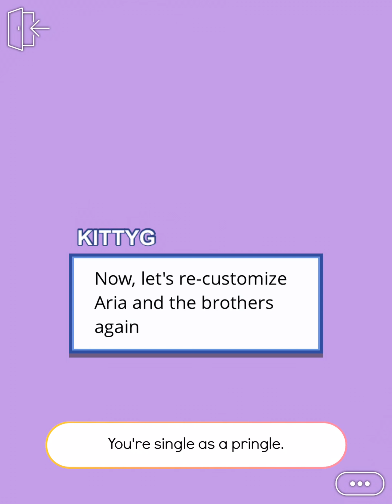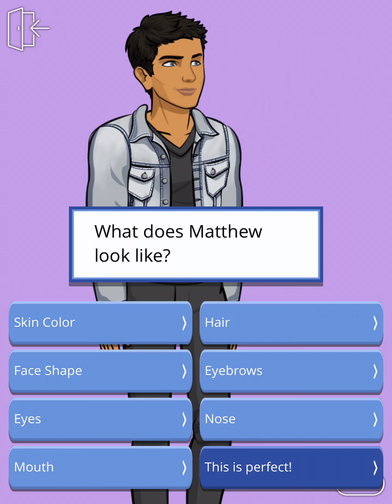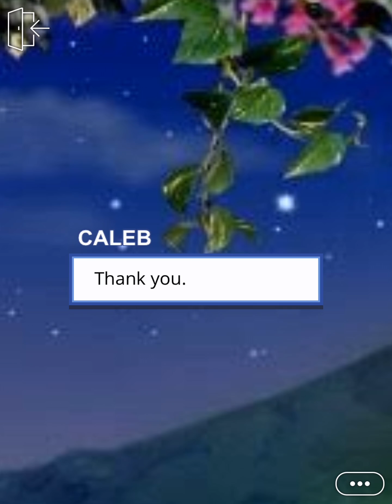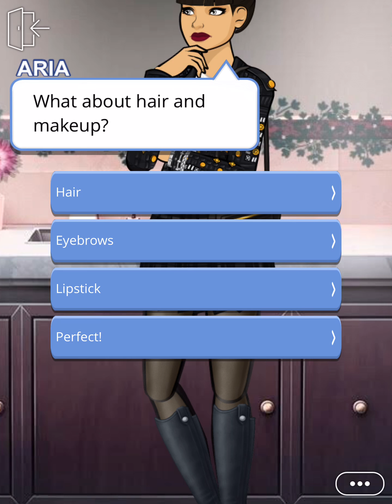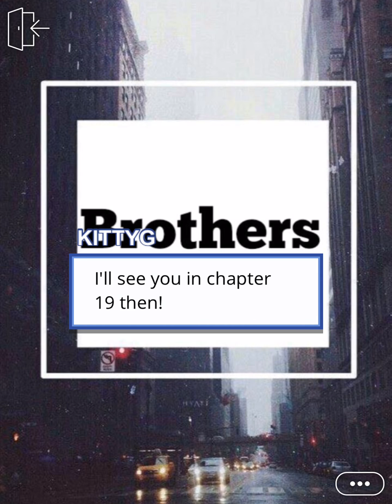Brothers (episode 18)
After your twin sisters death you have to start over .make your own choice .Here comes partying,sex,and trouble!!
 This is not my story so go and support the author on instagram

Follow her on Instagram: kittig.episode